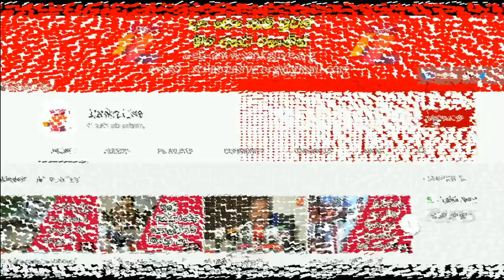දේශපාලනඥයින්ට ලේසියෙන් බේරෙන්න බෑ